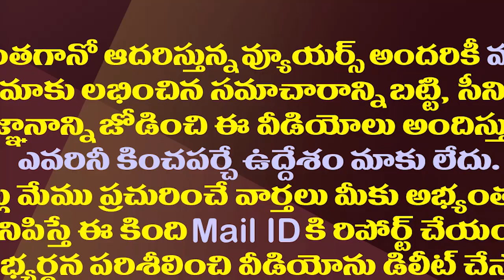ఒరేయ్ లం* కొడకా ..పట్టాభిపై రెచ్చిపోయిన విశాఖ ఎంపీ| Vizag MP Satyanarayana Warning To TDP Pattabhi